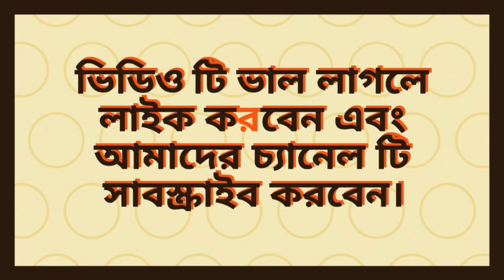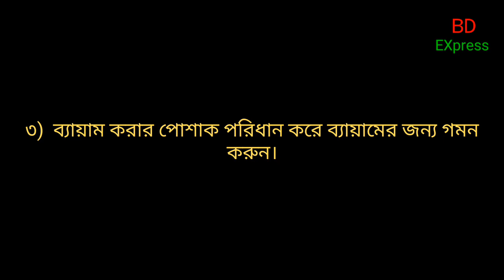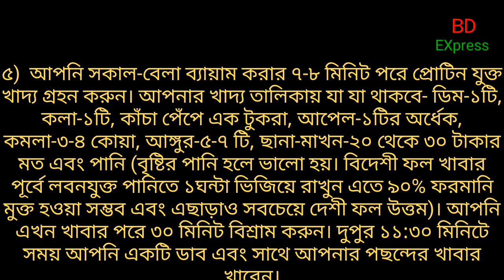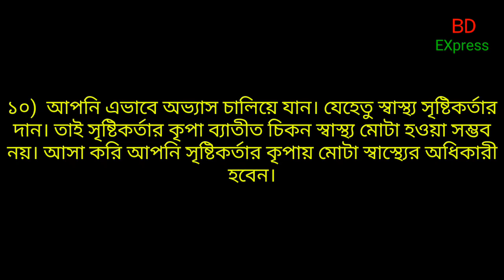সহজ উপায়ে চিকন সাস্থ মোটা করুন - How to get a fat body from slim body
মোটা হওয়ার উপায় কি, মোটা হওয়ার উপায় ঔষধ, মোটা হওয়ার উপায়, ছেলেদের মোটা হওয়ার উপায়, দ্রুত মোটা হওয়ার উপায়, মোটা হওয়ার সহজ উপায়, মোটা থেকে রোগা হওয়ার উপায়,health is wealth